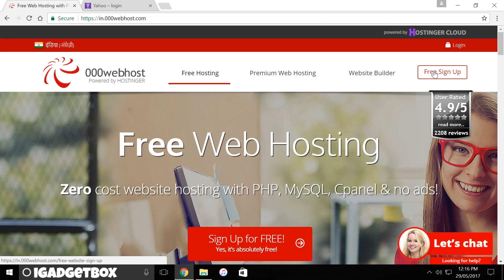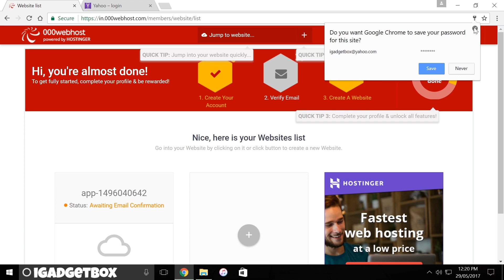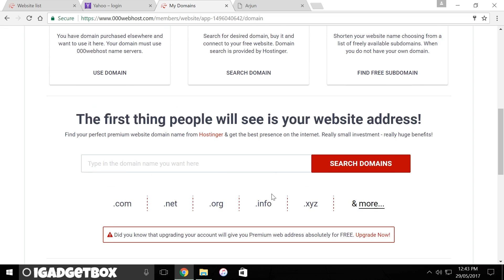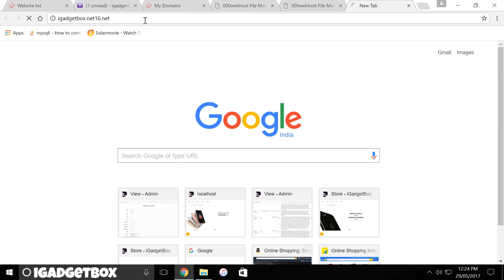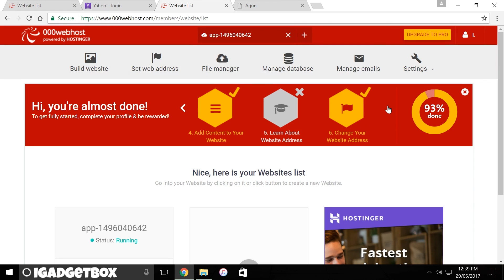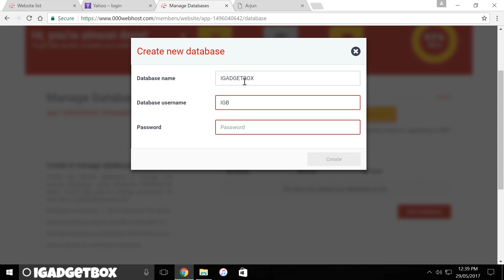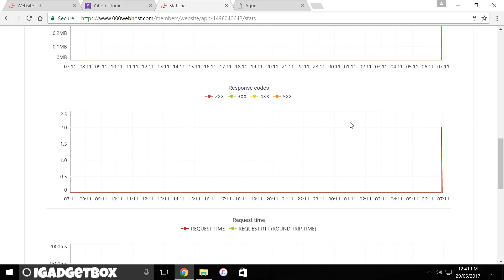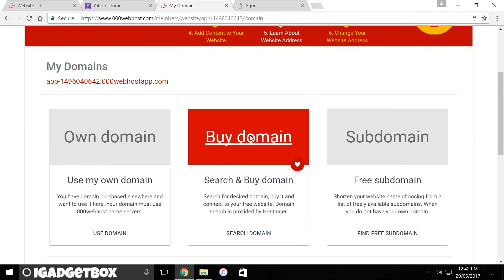How To Put Your Website On Internet For Free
​How to put your website on world wide web for free. To put your website on internet you need two things first hosting where you store your website files and a domain name which is used to find your website on internet like and both these things cost you some money. But I'm gonna show you how you can get a hosting and domain name without paying anything.